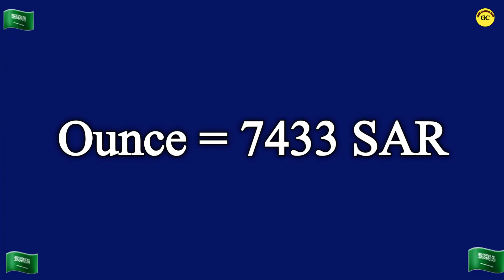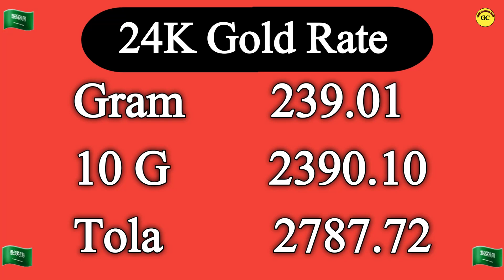Saudi Gold Price Today | 03 May 2023 | Gold Price in Saudi Arabia Today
Latest Gold rate in Saudi Arabia are present in this video.Latest Gold rate in Saudi Arabia are present in this video.